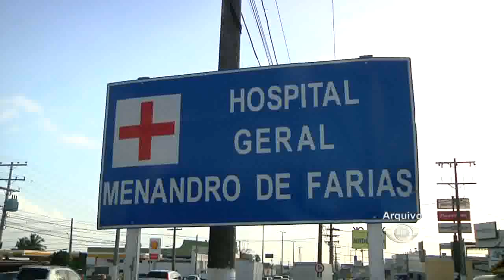Band Cidade - Turista Encontrada em Matagal Volta pra Casa